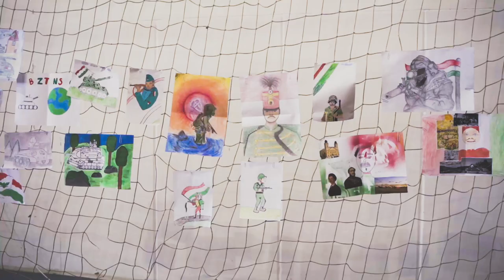Elöljárói látogatás a keleti határon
Simon Attila vezérőrnagy, a Magyar Honvédség parancsnokának együttműködési helyettese és Kaszab Zoltán főtörzszászlós, a Magyar Honvédség vezénylőzászlósa december 27-én meglátogatta a keleti határszakaszon szolgálatot teljesítő katonákat.

Stáblista: Adorján Krisztián szakaszvezető, Faragó Fanny, Sárkány Beáta főhadnagy, Tanka Balázs, Zsalakó István